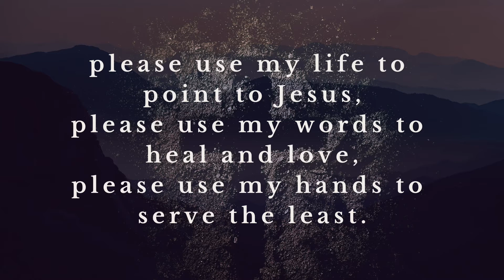Prayers for Lent | Your Kingdom Come | First City Church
Join in this prayer that God's kingdom would come and his will be done.
Inspired by the Lord's Prayer found in Matthew 6:9-13
Written by Laura Kaufman
Read by Mindy Hemmelman